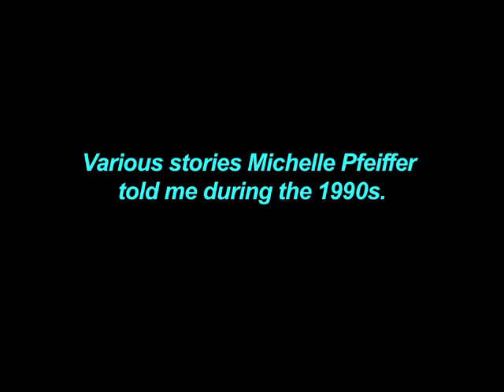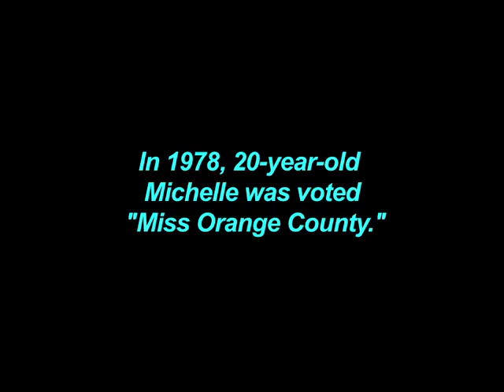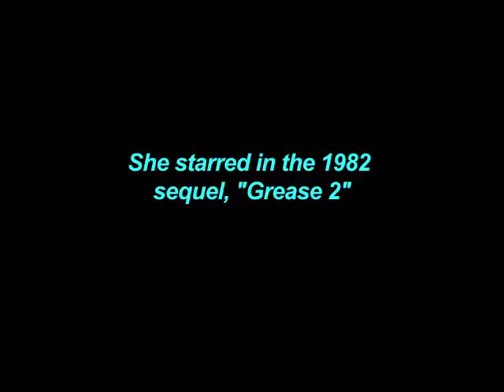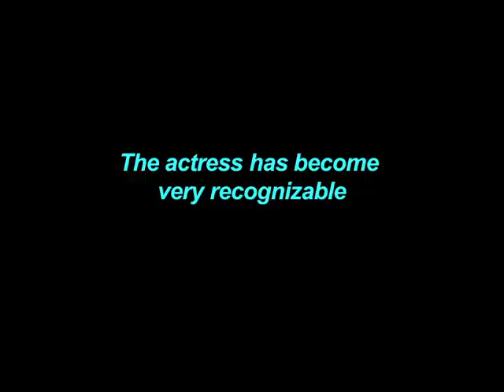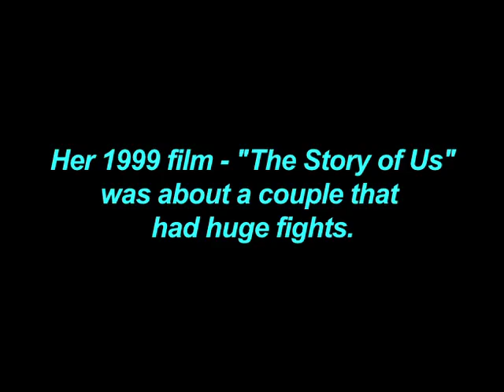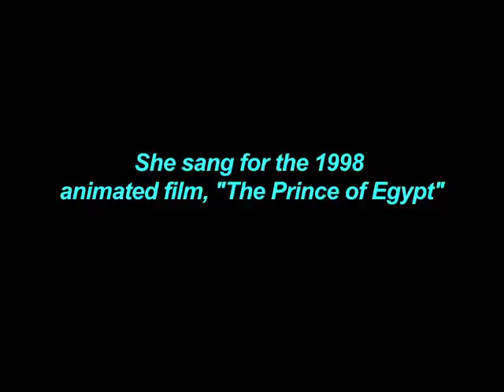Rewind: Michelle Pfeiffer on supermarket job, early career, TV commercials, arguing, flirting & more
I interviewed Michelle Pfeiffer multiple times during the 1990s. Here's a compilation of her stories - from being a beauty contestant, to appearing on classic TV shows, having men flirt with her, working with George Clooney and much more.